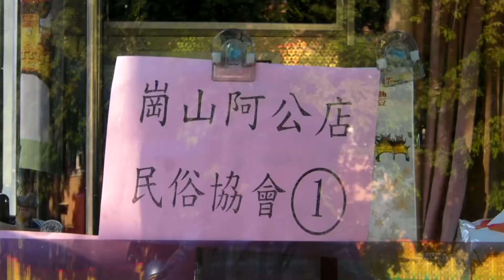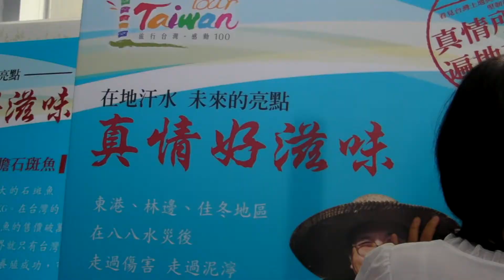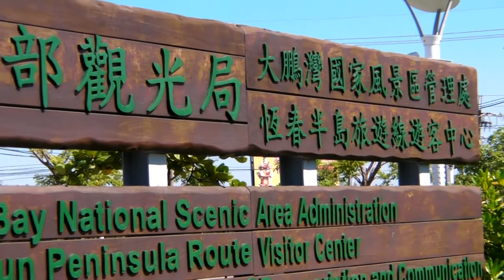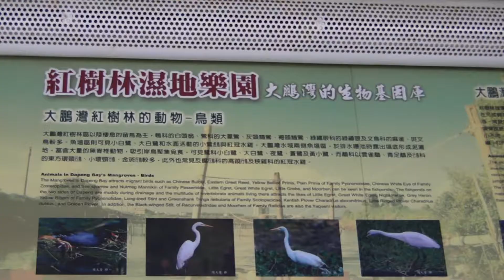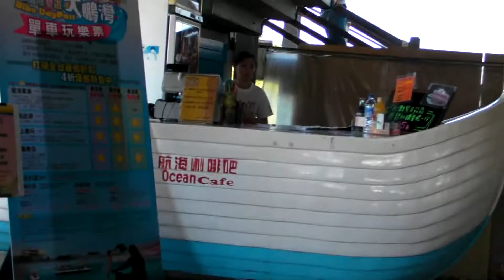2010 08 16真情巴士關懷之旅 岡山阿公店民俗協會1日遊 1/6